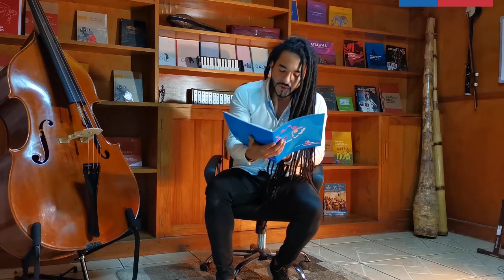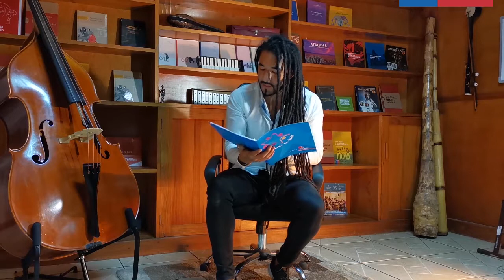ConexiónCultura: Patricio Neira Cantautor y Guitarrista Vallenar. Entrevista, mediación y concierto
Patricio Neira Brizuela, es un cantautor y músico de Vallenar. Reconocido por su talento con su compañera de vida, la guitarra, y por su gestión como director de Cultura de la Ilustre Municipalidad de Vallenar, y por ser el artífice del actual centro cultural Víctor Acosta Aguilera, el que transformo desde un antiguo cine en un espacio para el desarrollo de las artes y la cultura en la capital provincial del Huasco.

El 2014 es declarado hijo ilustre de su comuna de Vallenar, y el 2017 es nominado a los premios Pulsar por su contribución a la difusión de la música de los pueblos originarios. Es uno de los artistas de mayor trayectoria de la región, y en esta ha compartido escenario con destacados elencos y músicos como Illapu, Gervasio, Inti Illimani, entre otros. Te invitamos a ver su cápsula, en la que nos cuenta de su vida y nos deleita con sus canciones.

El Programa de Apreciación de la Música Nacional (PAM) impulsado por el Ministerio de las Culturas, las Artes y el Patrimonio, busca la formación de audiencias en el contexto de la educación formal, fomentando en nuestros niños, niñas y adolescentes, la valoración de la música nacional y de los músicos chilenos.

Entre sus objetivos, también se encuentra difundir y visibilizar las creaciones de cantantes, cantautores y grupos de música nacional, además de generar espacios de encuentro cultural, a través de la realización de mediaciones en establecimientos educacionales, en las que los artistas comparten con los estudiantes en diálogos que finalizan con la realización de un concierto.

Con este propósito, y en el marco de la Política Nacional de Fomento de la Música y de los Músicos Chilenos, y del actual contexto de la emergencia sanitaria, nuestra Secretaría Regional Ministerial (SEREMI), ha generado 11 cápsulas audiovisuales con contenido formativo-virtual, para ser utilizadas como herramienta de mediación con estudiantes de 8vo básico a 4to medio de nuestra región.